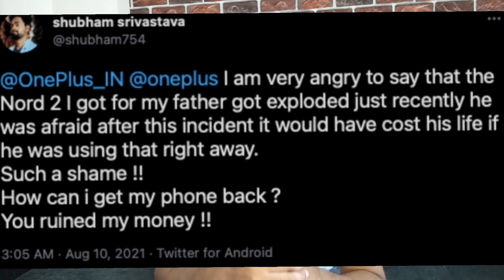OnePlus Nord 2 Blast Again Real Or Fake ⚡⚡ Please Wait For Some Time 🙏 Don't Buy!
Hello Friends, It's a very sad news that One Plus Nord 2 blasted again & causes injury to the owner of the phone. However this claim is considered a false by OnePlus team but we are not sure if it's the real truth. Big Companies are playing with the health of humans in the name of technology.

For all Classy & Trendy Products follow @classy_in_budget_2.0 on Instagram

I'm on Instagram as @classy_in_budget_2.0. Install the app to follow my photos and videos.

One Plus Nord 2 Blast & My Sincere Appeal To All The Big Indian Youtubers please stop being the salesman of these companies & start giving Honest Reviews.
Is One Plus Nord 2 really safe?

realme 7 Pro

realme Narzo 20 Pro

realme 8

Redmi Note 10

POCO X3

*Best Earphones And Headphones Under INR 1500*

boAt Rockerz 400 Super Extra Bass Bluetooth Headset
Boult Audio Space
Boult Audio Curve Neckband Wireless Bluetooth
boAt Rockerz 255 Sports Bluetooth Wireless Earphone

I'm on Instagram as @hrfr_honestreviews_foodrecipes. Install the app to follow my photos and videos.